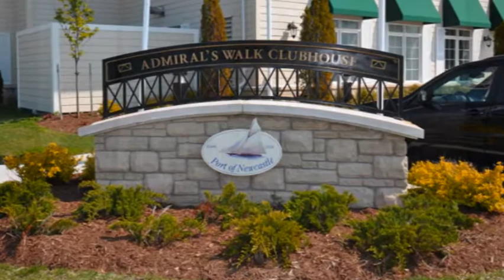350 Lakebreeze Drive Port of Newcastle ON.wmv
Remember the three L's, Lifestyle, Lifestyle, Lifestyle. With a free Gold Membership, Guaranteed Slip at amazing rates and nestled on the shores of Lake Ontario this home invites you gently into a new chapter where the sound of waves washes away the sounds of rush hour and days are measured in moments not minutes. Come be apart of this award winning lifestyle development.